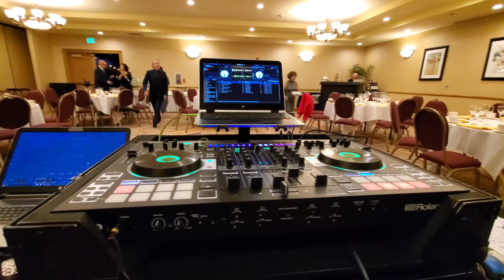DJ Gig log 35 | Crazy quinceanera party | ML Sound and Lighting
Small but crazy quinceanera party in Claremont, California! I had a blast DJing that night for this amazing crowd. Footage was originally recorded from November 2019.

This is DJ Manny Leon of ML Sound and Lighting. Lets make your event stand out from the rest.